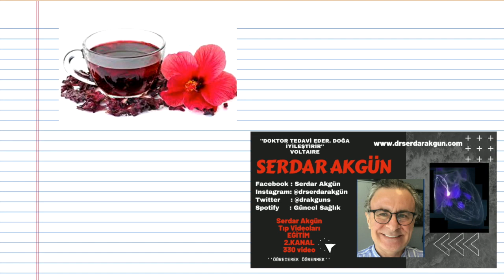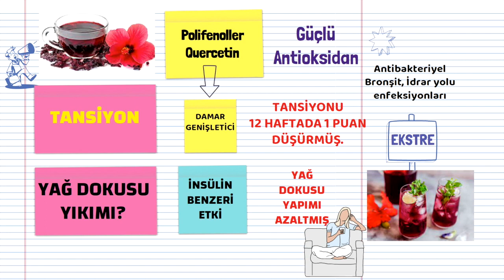Tansiyon bitkisel çaylar, Hibuskus nedir?, Tansiyon, Prof.Dr.Serdar Akgün, Tıp Videoları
Benim favorilerimden olan Hibuscus çayı ve içeriği üzerinden teorik temeli olan faydaları nelerdir? Tansiyon ve yağ yakma üzerindeki etkileri.

 dr